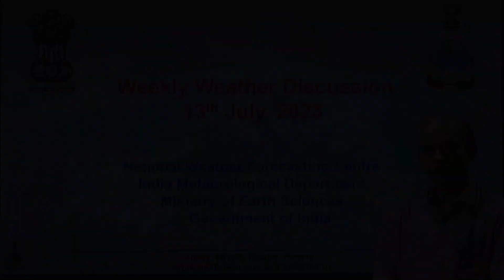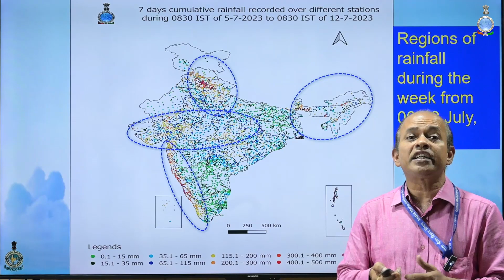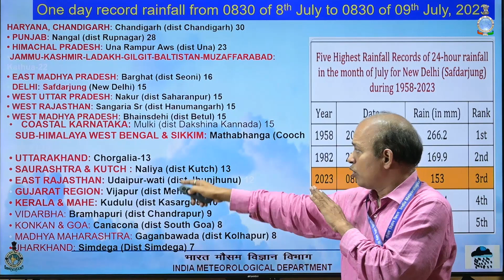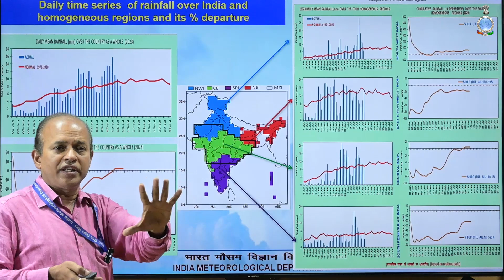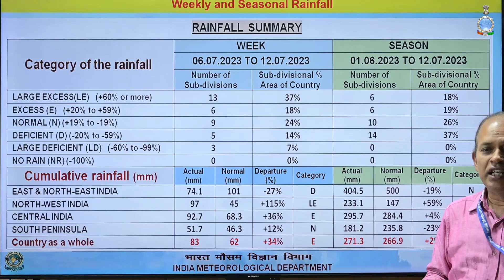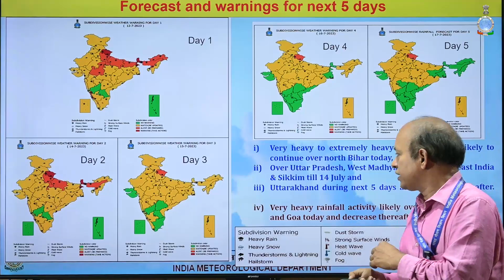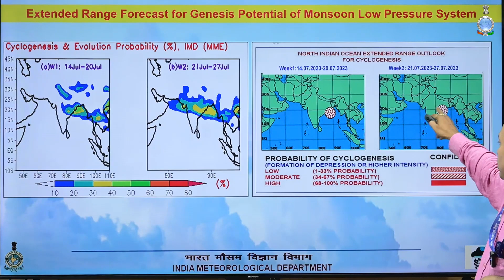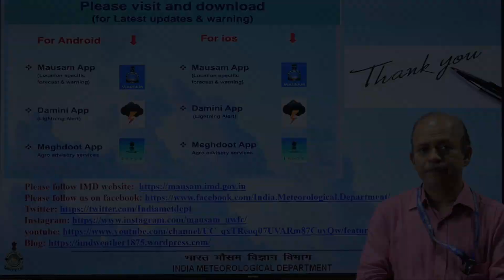Weekly Weather Briefing (English) 13.07.2023